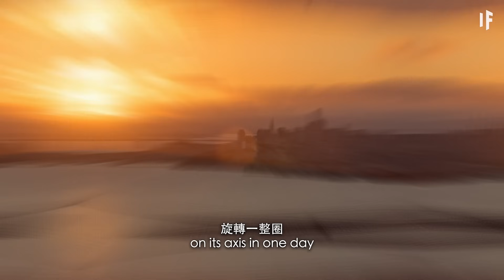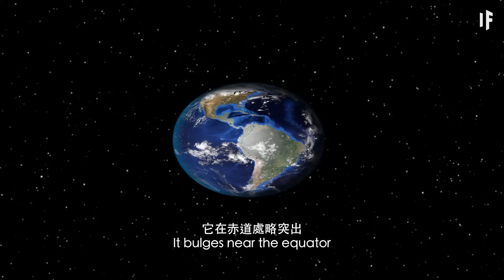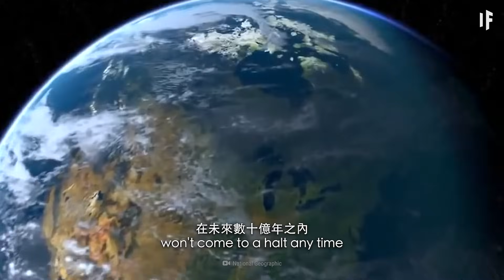如果地球停止旋轉五秒鐘【雙語字幕】｜大膽科學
抓穩了，因為我們要急剎車了
沒錯，地球將停止旋轉五秒鐘